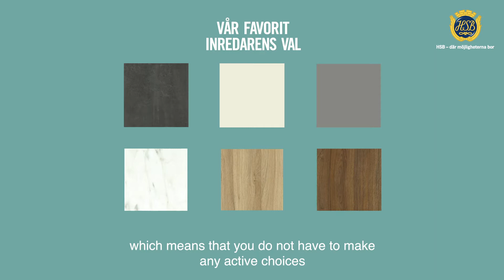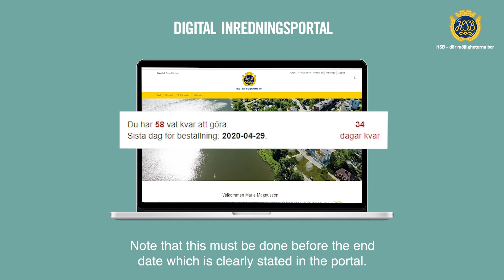Interior choices HSB Göteborg. EngSubs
Introduktion to HSB Göteborg interior Choices. EngSub